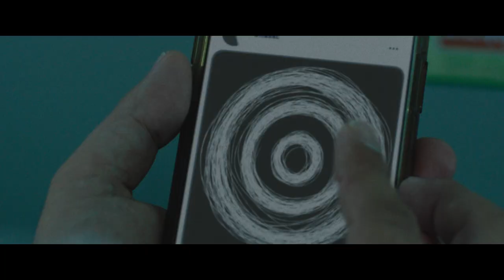“Adam by Eve: A Live in Animation” on NETFLIX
Starting today, Eve’s first film “Adam by Eve” is available worldwide on Netflix!
In the film, I directed a music video for a new song “Mob”.

本日よりNETFLIXにて配信！
Eveさん初の映画作品『Adam by Eve: A Live in Animation』に参加しました！

私は「暴徒」という新曲のパートを監督をしています。
是非！

NETFLIX配信はコチラ！